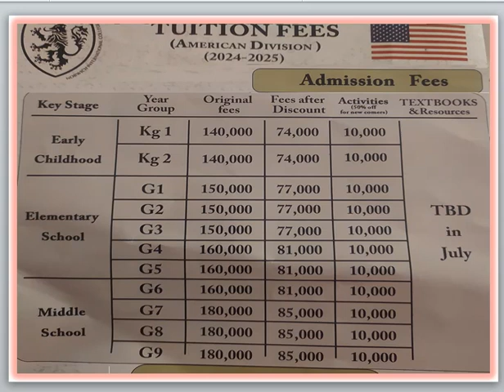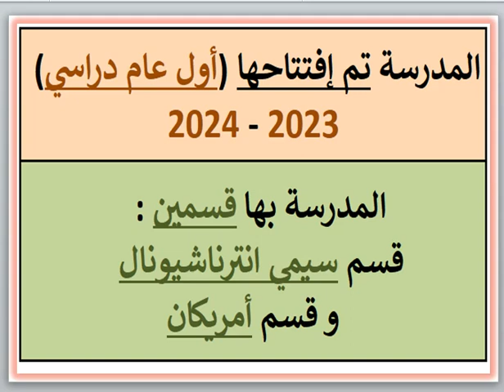مصاريف ومعلومات عن مدرسة نورويتش كوليدج الدولية (قسم أمريكان) (الشيخ زايد - الجيزة) 2024 - 2025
مصاريف ومعلومات عن مدرسة نورويتش كوليدج الدولية Norwich (قسم أمريكان) (الشيخ زايد - الجيزة) 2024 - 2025 Norwich International College Fees